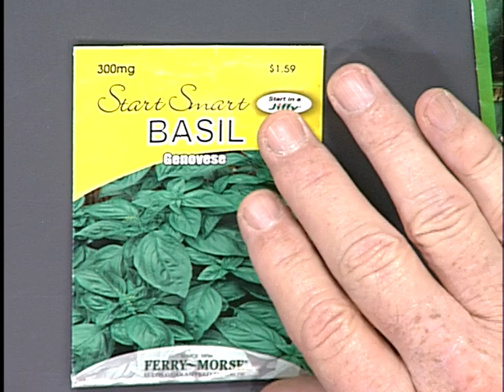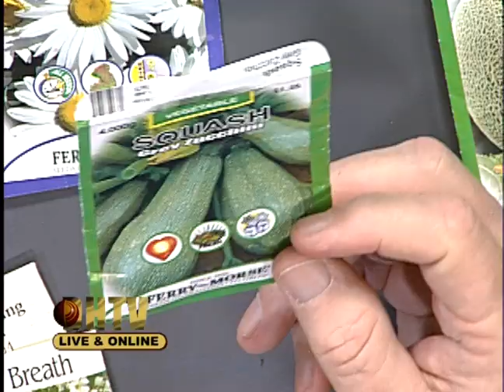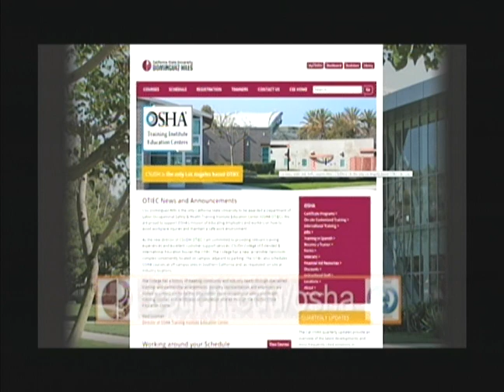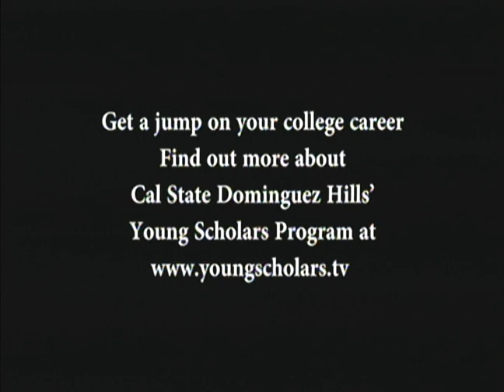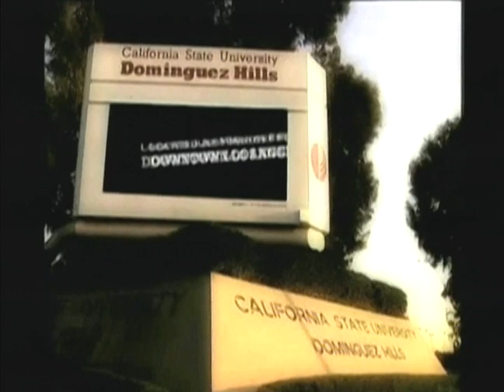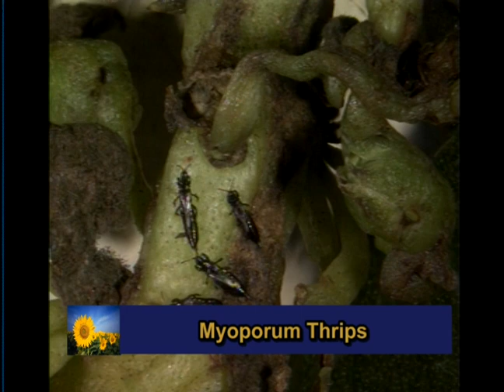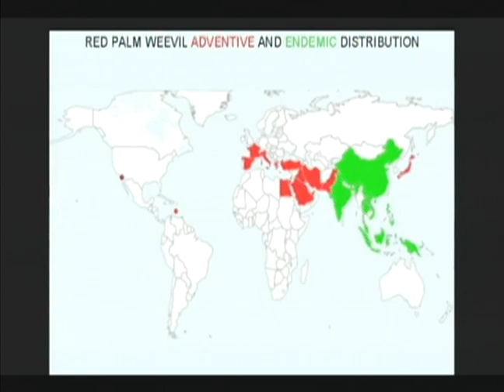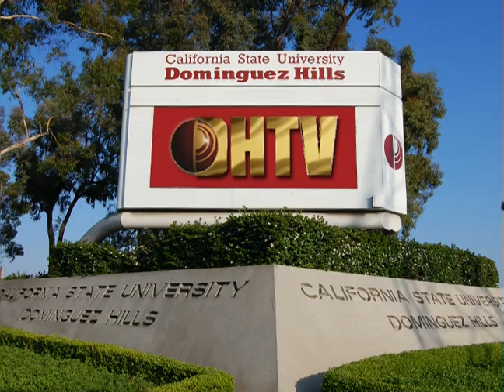IDS350 Gardens of California #02 Spring 2015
Gardens of California with Jerry Turney
Topic: Insects
Gardens is a 14 week 3 unit college course  for horticulturists, people who love gardening and those who are environmentally aware.